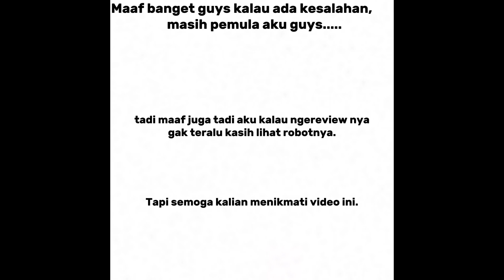Unboxing Blookes Transformers One(Part 1)Blookes